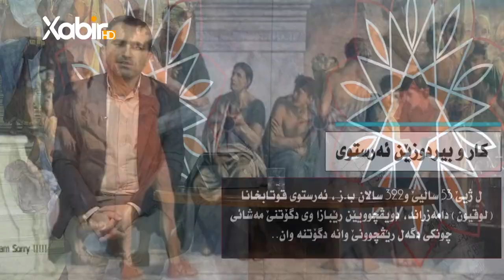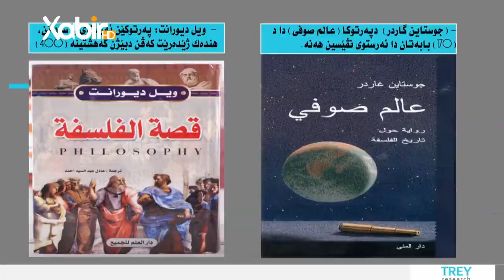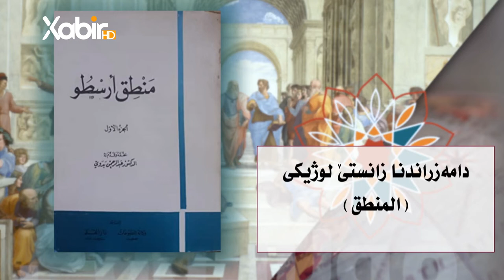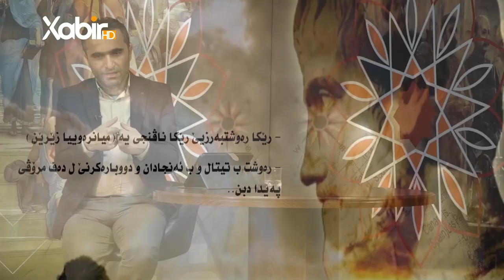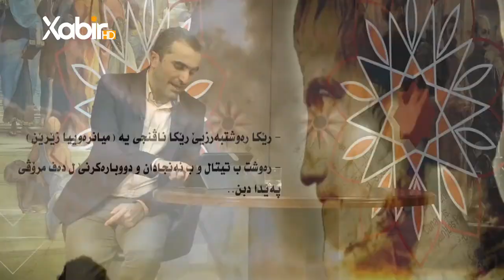«چیروکافەلسەفێ» خەلەکا18ب( ئەرستو تالیس | ماموستایێ ئێکەمێ فەلسەفێ )م.سعد محمد حسن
ب: (  ئەرستو تالیس | ماموستایێ ئێکەمێ فەلسەفێ )
ـــــــــــــــــــــــــــــ
Instegram⬇️